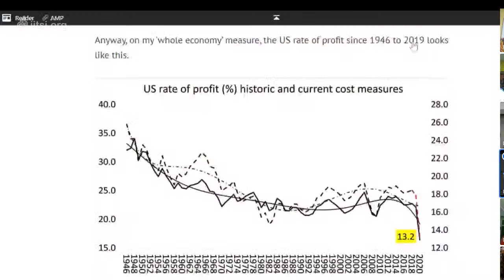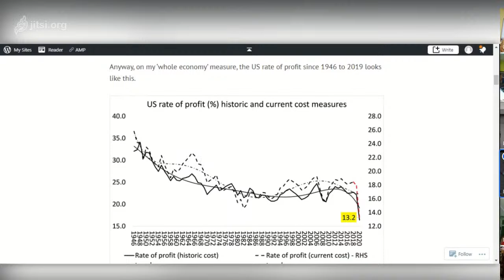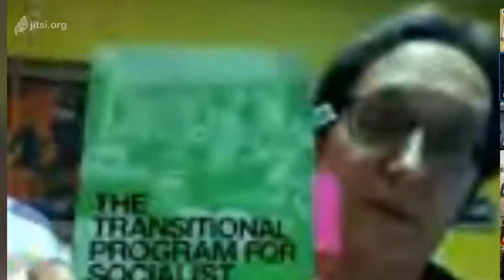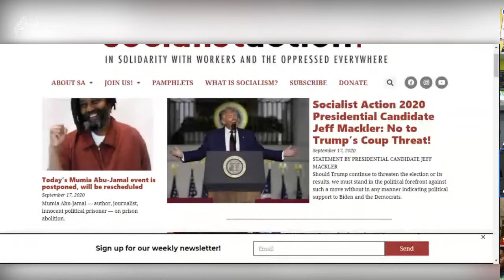Boom or Bust? The Future of Global Capitalism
with political economist Yasin Kaya, and others.